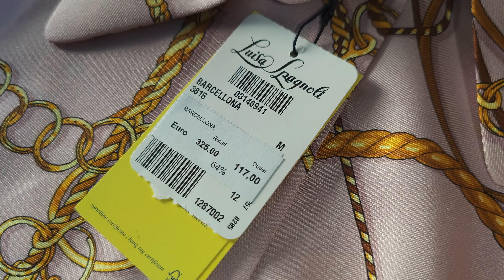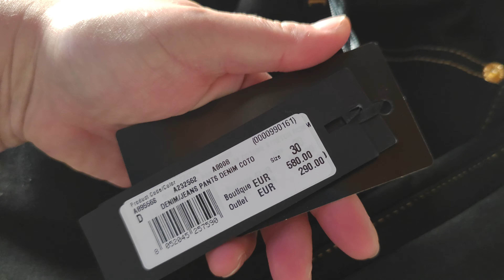Рубрика подсмотрелки ваших заказов 🇮🇹 Доставка посылок из Италии 🇮🇹